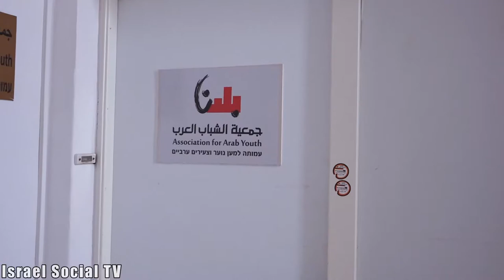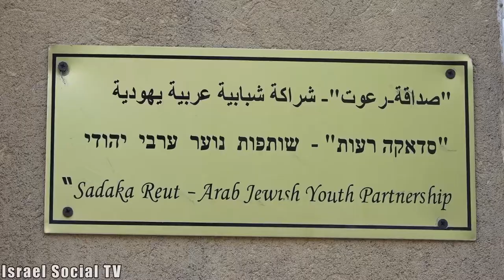Re-occupying the Identity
What makes young Arabs who live in Israel define themselves as Palestinians? And why is it important? And how separations produced by the state of Israel make it difficult to formulate a unified identity? A second article in the series.